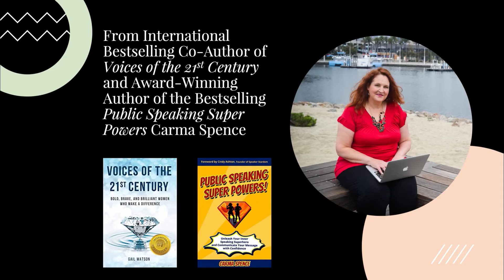5 Deadly Website Mistakes -- Solved with this Book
There are five deadly mistakes keeping authors, speakers, and coaches from the success they seek with their website. Are you making one of them?

Home Sweet Home Page by Carma Spence can help!